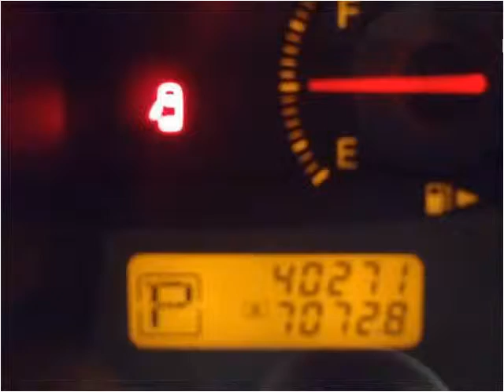2007 Nissan Versa Used Cars Charleston SC